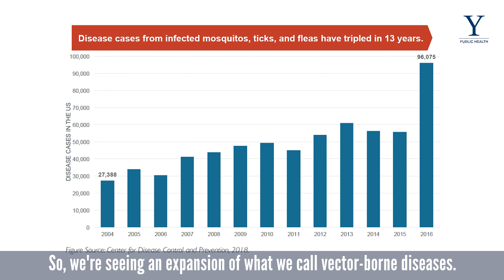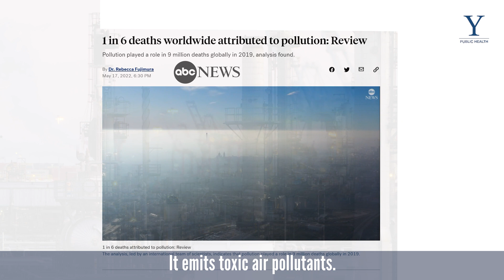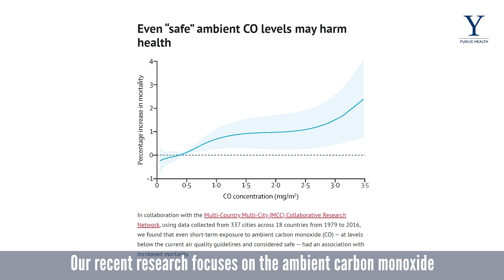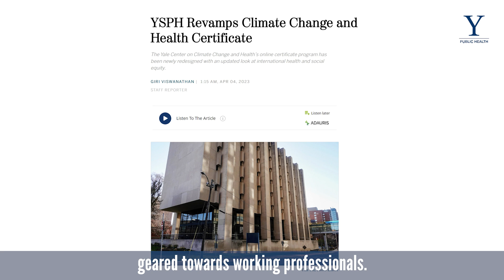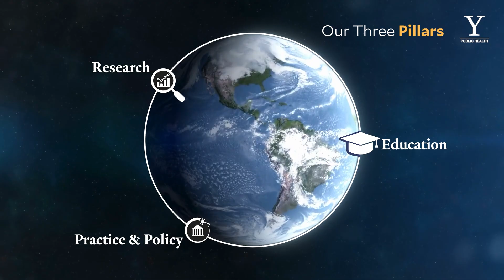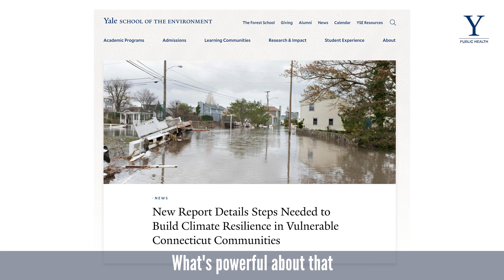Yale Center on Climate Change and Health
The impact of climate change on human health is profound. As one of only a few such programs in the world, YSPH’s Center on Climate Change and Health (CCCH) makes the most of the university’s multidisciplinary expertise and global reach to address the globe’s most existential threat.

Music SyncIDs:
Erste - Steven Gutheinz     MB01ZKPD6RKR3YP
Columbus - Steven Gutheinz     MB01FQEBZDAB55N